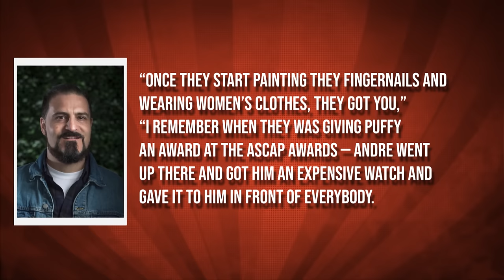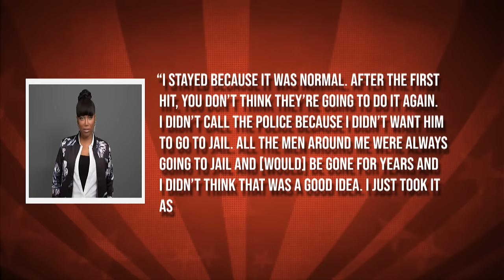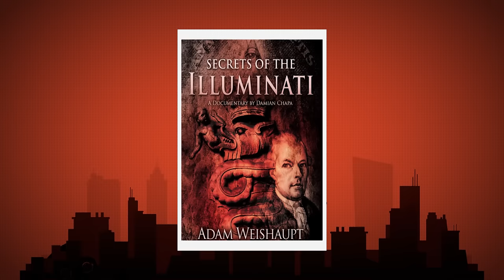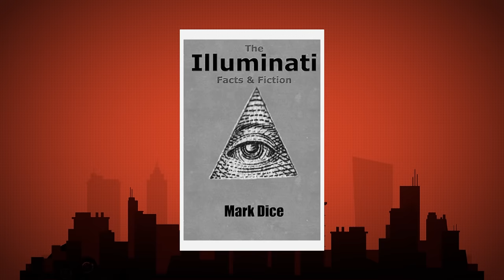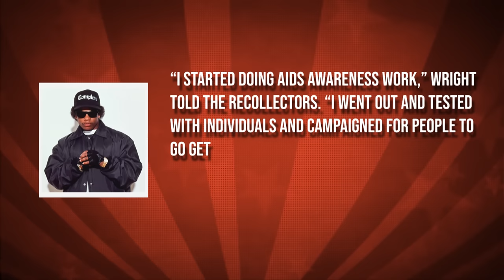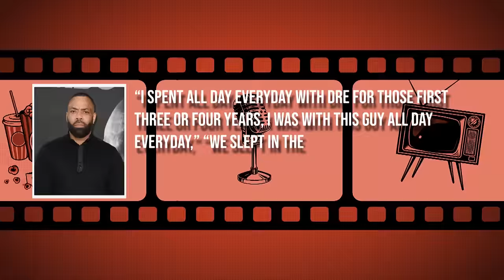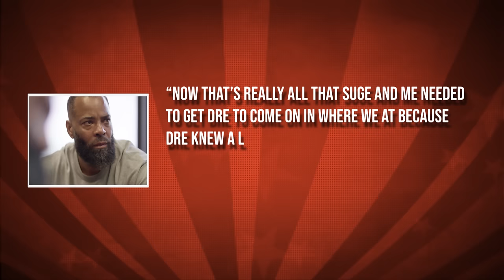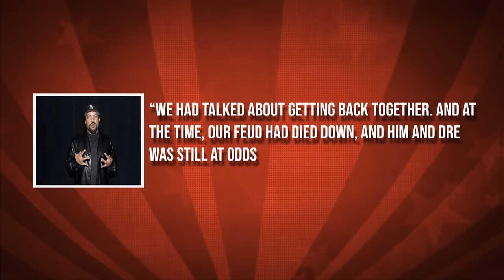Luenell LEAKS Evidence Of Dr. Dre’s Scary RITUALS With Diddy..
In a shocking revelation that has sent shockwaves through the music industry, Luenell drops a bombshell by leaking purported evidence of Dr. Dre's alleged involvement in chilling rituals with Diddy. This exclusive video captures the gravity of Luenell's claims as she unveils the disturbing details behind the secretive practices allegedly conducted by two of hip-hop's most influential figures.

The fallout from Luenell's revelations sparks a frenzy of speculation and fear about the hidden world of rituals and occult practices within the music industry. Through interviews, expert analysis, and a closer examination of the leaked evidence, this video aims to provide viewers with a comprehensive understanding of the allegations and their potential impact on the reputations of Dr. Dre and Diddy.